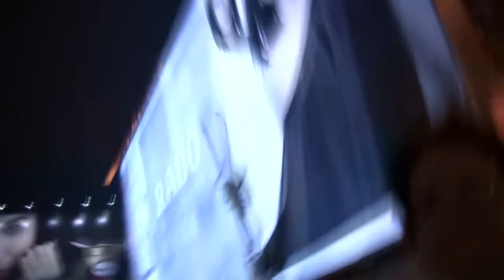China Trip 2011 Teaser 2 - Scorpion Snack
just that... scorpion snack... mmmmmmhhh!!!